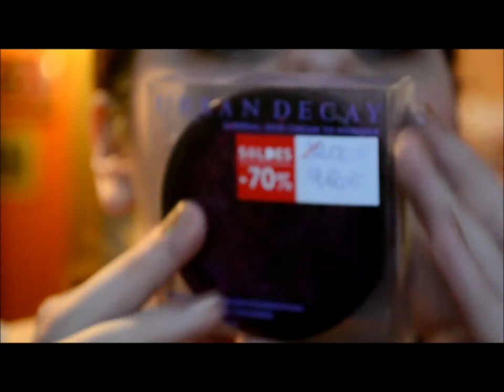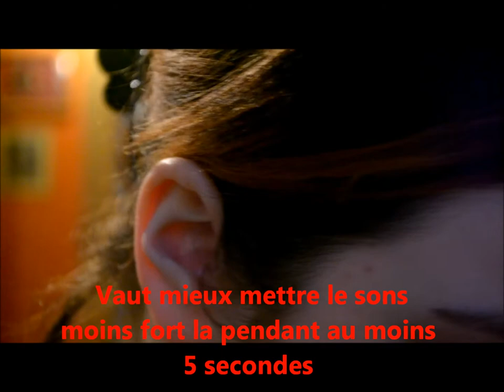Haul soldes 2013 TBS, kiko, sephora